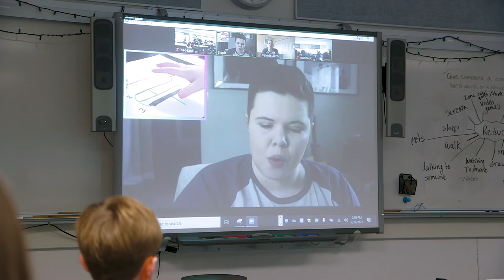Our Lady of the Assumption School